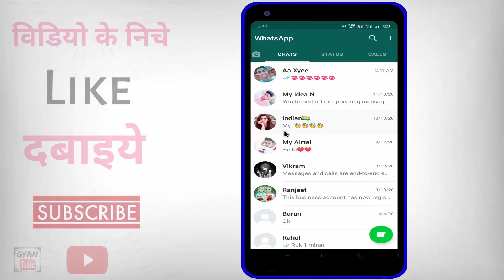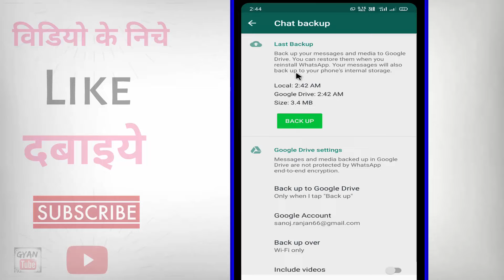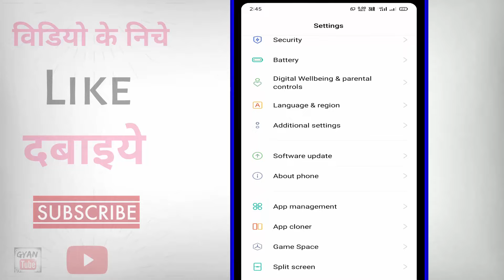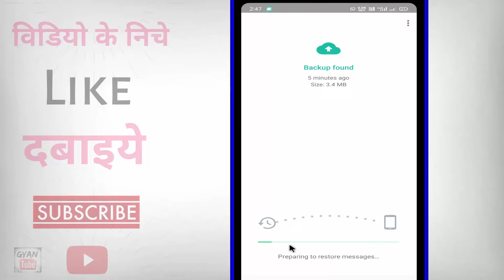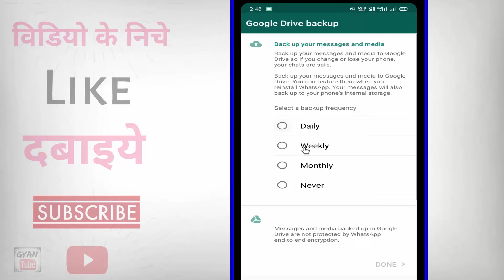Whatsapp ke delete number wapas kaise laye ? how to Recover deleted number in whatsapp